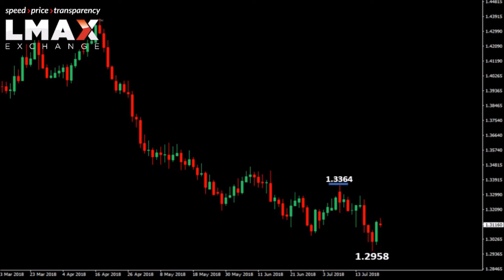$GBPUSD Technicals - Minor bounce or something more?